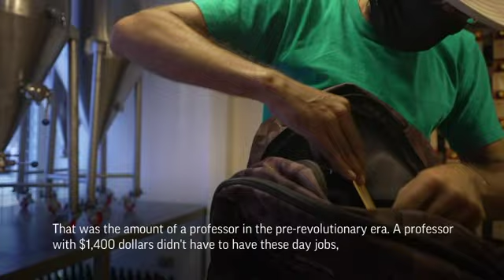Venezuela teachers protest, mull quitting over pay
Thousands of public school teachers are protesting because they have received only a fraction of their annual vacation bonus. (Aug. 17)